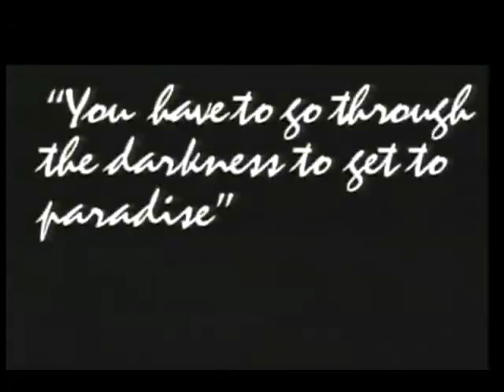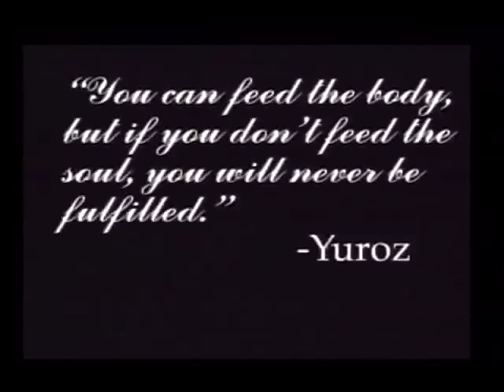Yuroz bio part two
Yuroz biography video